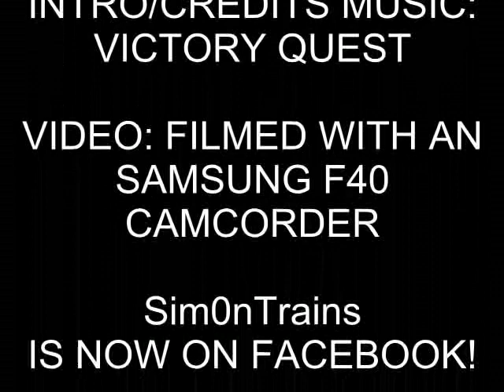The Severn Valley Railway Diesel Gala 2011, Part 3 7th October 2011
Part 3 of the SVR Diesel Gala, featruing some of the Severn Valley Railway home fleey and visiting Locomotives